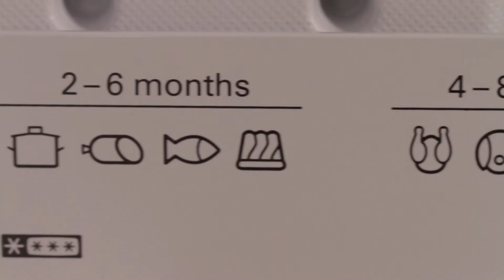Bosch GSN33VW30 fritstående fryseskab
Se videoens undertekster her:

Hér ser du et fryseskab til den mellemstore familie, som ønsker plads til lidt mere end det nødvendige. Skabet skal ikke afrimes og ligger i en god energiklasse

Som det ses, så er fryseskabet hvidt, med et godt langt håndtag i venstre side af skabet. Skabet er højrehængt fra fabrikken, men du har mulighed for at vende døren, hvis du ønsker det.
Skabet har en kapacitet på 220 liter, som svarer til ca. 14 indkøbsposer med mad. Så der er god plads til madvarerne til den mellemstore familie.

Fryseskabet ligger i næstbedste energiklasse, A++
Skabets mål er 176 cm. højt, 60 cm. bredt og 65 cm. dybt. Husk for en sikkerheds skyld at tjekke, at skabet passer ind hjemme hos dig, dér hvor du ønsker det skal stå.
Værd at bemærke er, at fryseskabslågen stort set flugter med siden af skabet, så det er muligt at placere skabet helt op af en væg, og stadig få fuldt udtræk af skufferne i bunden

Skabet er udstyret med en elektronisk temperaturstyring. Det giver dig den fordel, at du ret præcist kan styre hvor koldt der skal være i skabet.
Fryseren er udstyret med ’noFrost’, som er en automatisk afrimning. Fryseren afrimer simpelthen sig selv med jævne mellemrum. Derved bevares energiniveauet, og den frosne mad holder sig endvidere frisk endnu længere.
Skabet har i alt 2 hylder øverst, og 5 skuffer nedenunder. En af skufferne er en såkaldt ’BigBox’, som kan rumme selv ret store madvarer, f.eks. kalkuner, dyrekøller osv. Eller du kan bruge den til at stable frostvarer ovenpå hinanden.
Værd at bemærke er også, at du kan tage hylderne mellem skufferne ud, så du kan indfryse selv store ting, ved blot at tage et par hylder og skuffer ud.
I lågen har du to isterningbeholdere, så der altid er mulighed for at have isterning klar.

Alt i alt et fleksibelt fryseskab, som passer til en mellemstor familie på 3-5 personer. Der er rigeligt plads til alle dine madvarer, og nederst i den store ’BigBox’ har du plads til selv ret store frostvarer. Alt dette samtidig med at skabet ligger i en god energiklasse. Et godt valg!